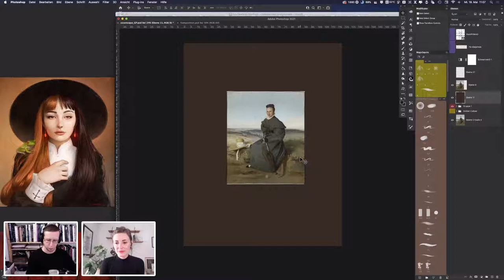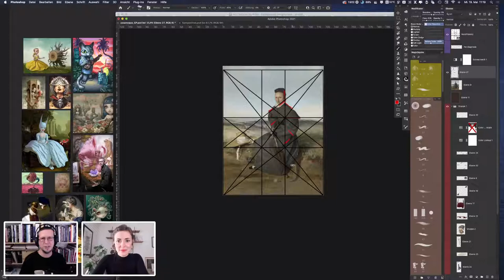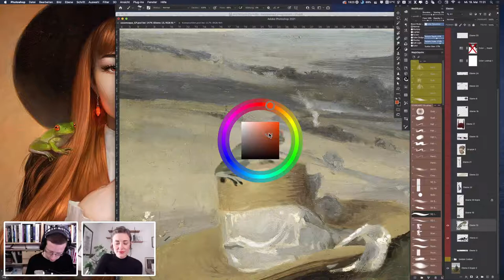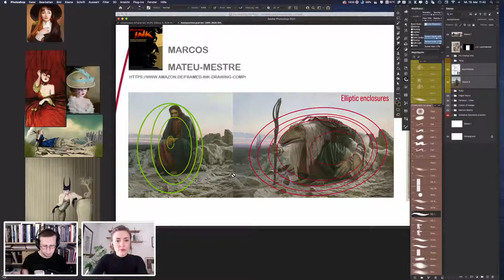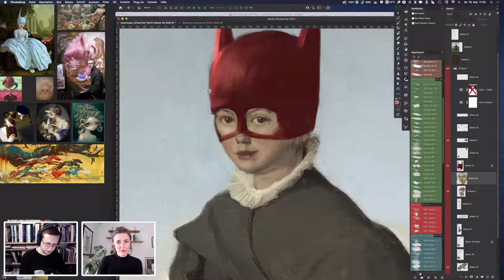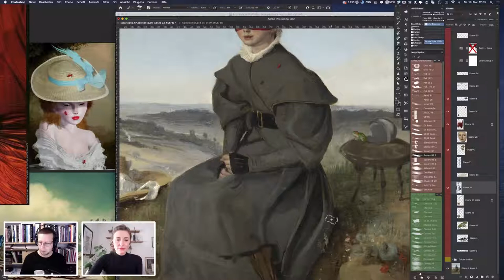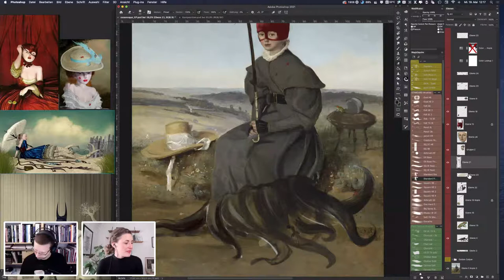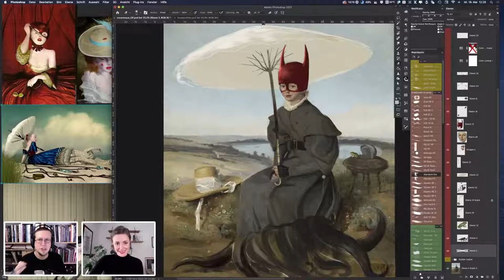Masterclass mit Oliver Wetter und Melanie Daveid | Adobe Live